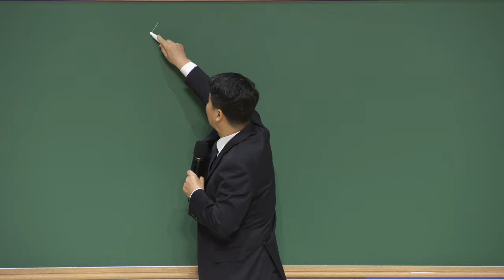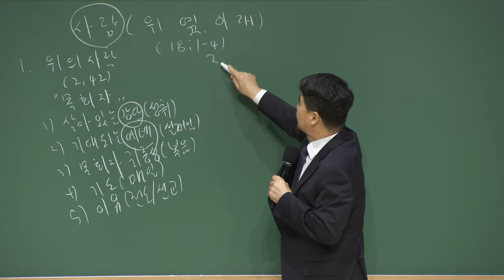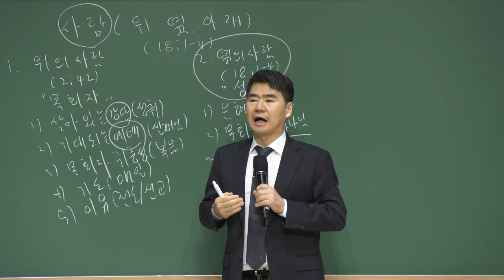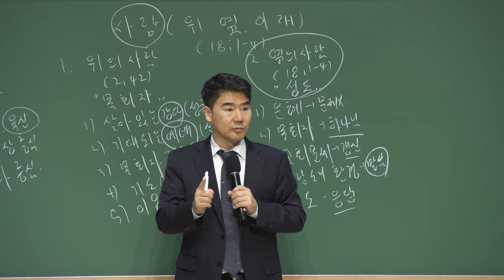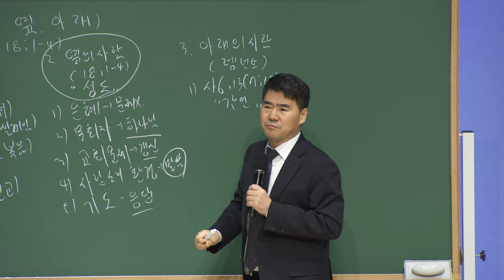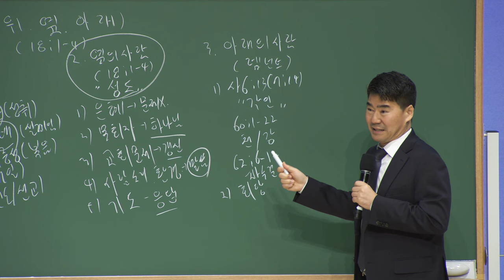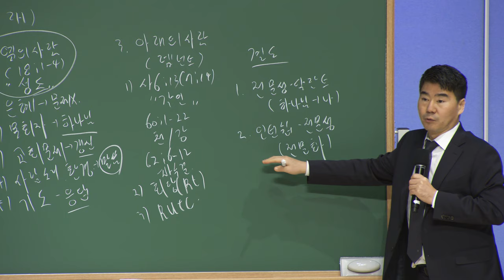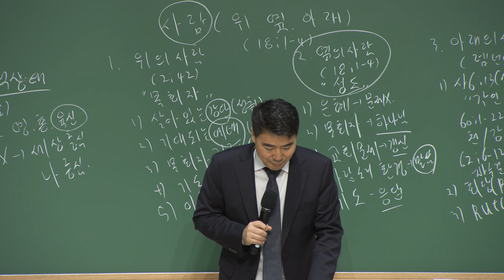20231120 대구하나교회 권찰회 ( 사람과의 소통(위, 아래, 옆)과 25응답, 행18:1-4, 롬16:1-27 )